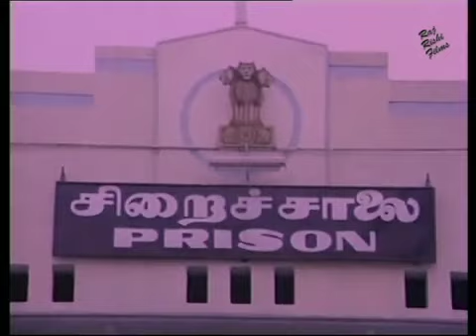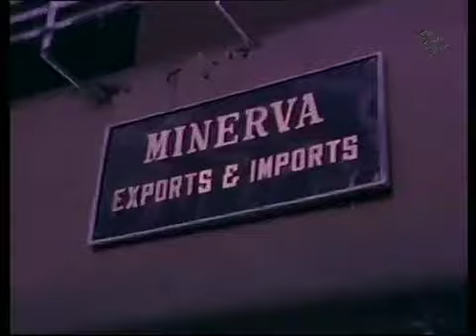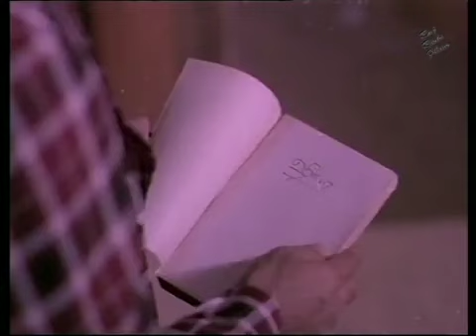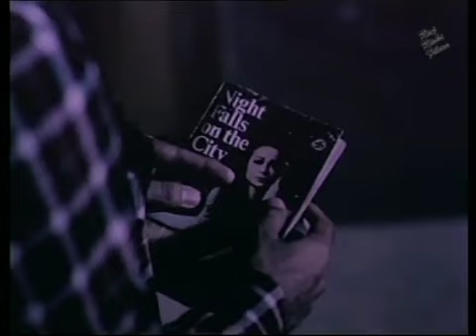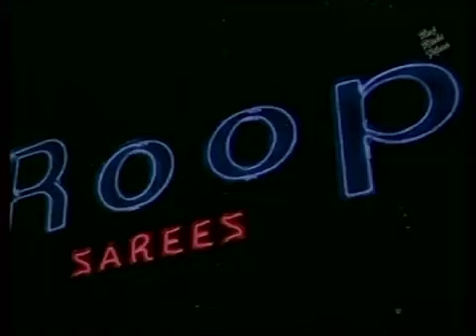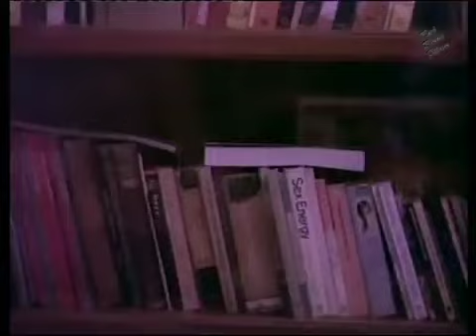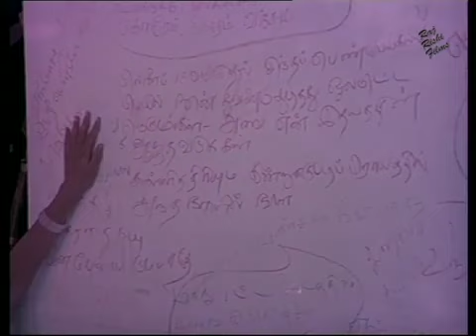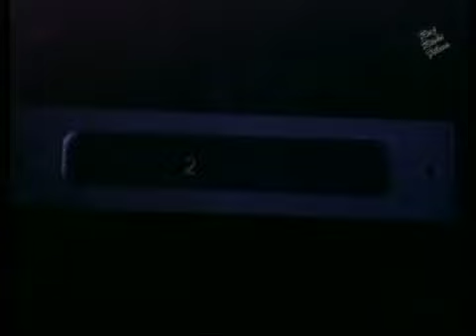Jo Dar Gaya Woh Mar Gaya जो डर गया वह मर गया 2007 Full Hindi Action Movie | Sridevi | Kamal Hasan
STAR CAST: Kamal Hasan, Sridevi, Kondanpani,

PRODUCED BY : Rajesh Ahuja & Sanjesh Ahuja
DIRECTED BY: Bharti Raja
WRITTEN BY: Bharti Raja

LANGUAGE: Hindi
YEAR: 2007